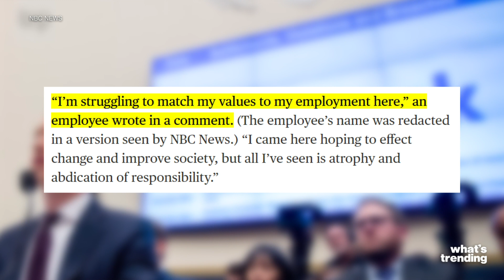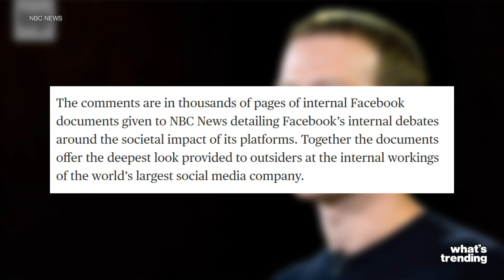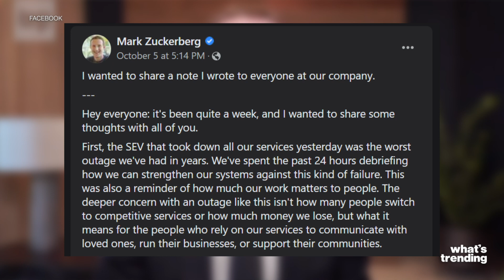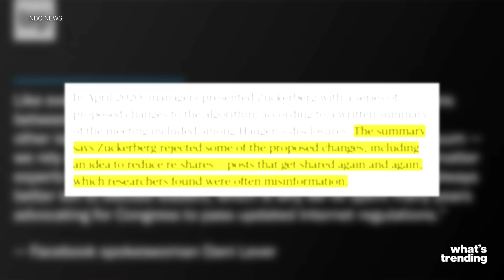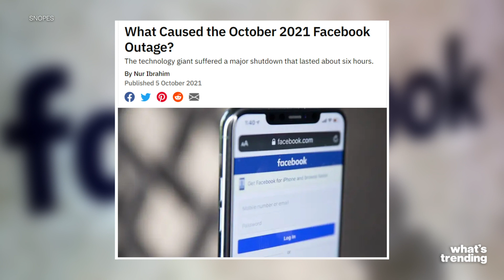The Facebook Whistleblower Documents Explained- Everything You Need to Know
The Facebook whistleblower and more employee leaks have come out in documents that are now being looked at by lawmakers. So what was revealed about the social media platform, Mark Zuckerberg and what does the future hold? We break it down!